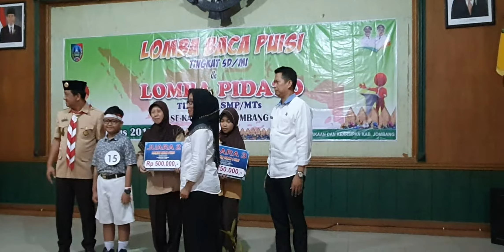Pengumuman Juara Lomba Puisi Kemerdekaan, Tingkat SD/MI Kabupaten Jombang 2019